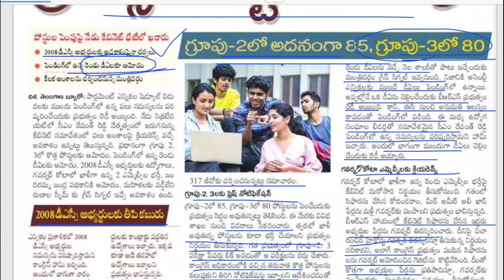TSPSC | గ్రూప్స్ పోస్టుల పెంపు?